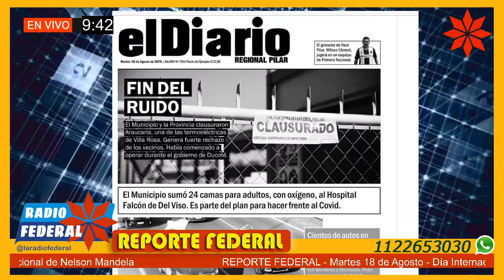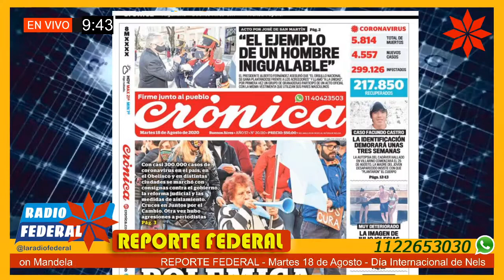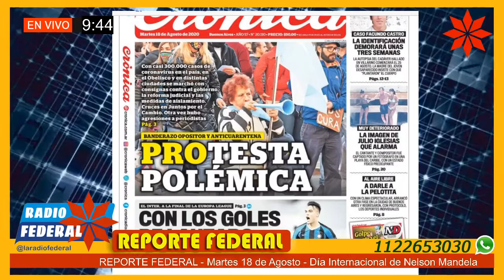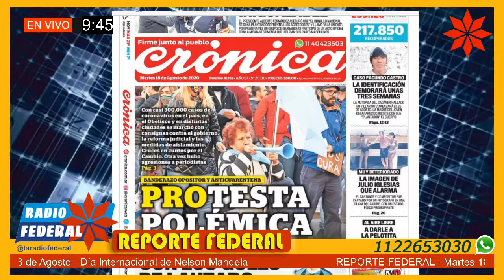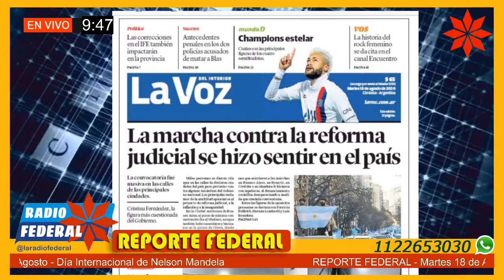Reporte Federal 18/08/20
Reporte Federal – Martes 18 de agosto 2020